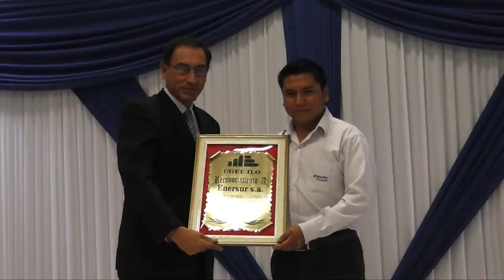Reconocimiento al Maestro Moqueguano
En reconocimiento al empuje que se le ha dado a la educación en la región Moquegua, trabajando con las autoridades, directores, docentes, alumnos y padres de familia para mejorar la Educación.